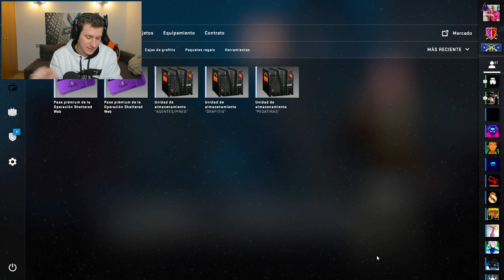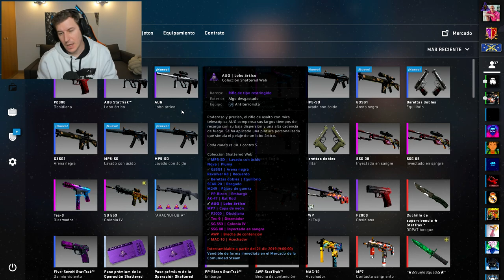SERÁ HOY EL GRAN DÍA! - PEGATINAS MUY CARAS DE CS:GO